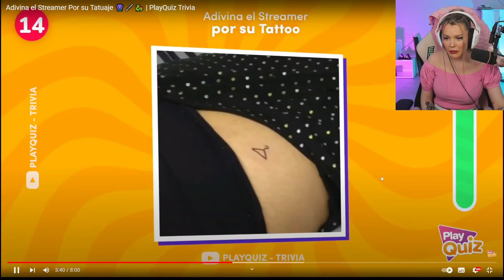Aroyitt finge no conocer a Alexby